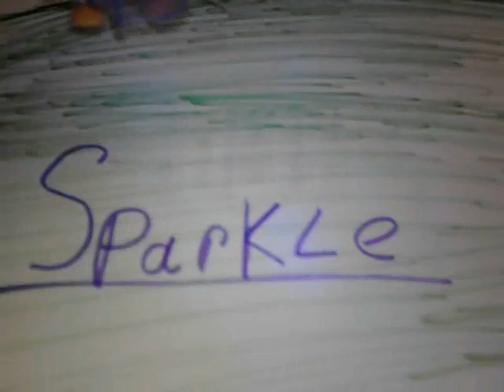Desenele mele #1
Primul o descrie pe Sparkle,care vrea sa devina o vedeta cand va creste.